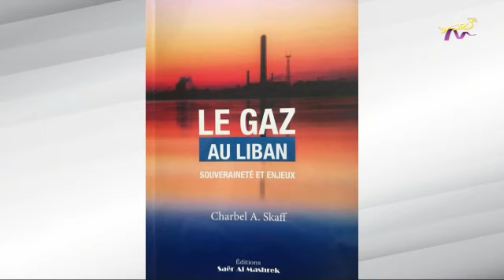عالموعد 9-3-2020 د. شربل سكاف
مع ناريمان علوش